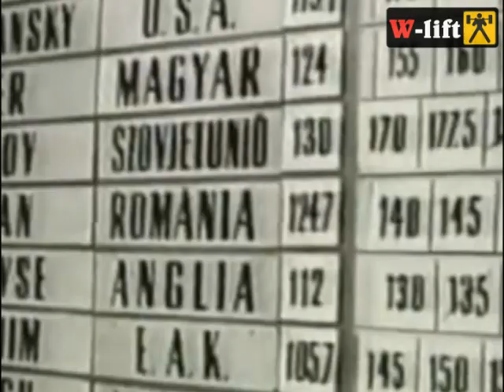1962 World and European Weightlifting Championships, +90 kg class.